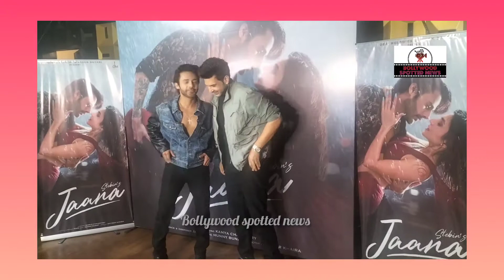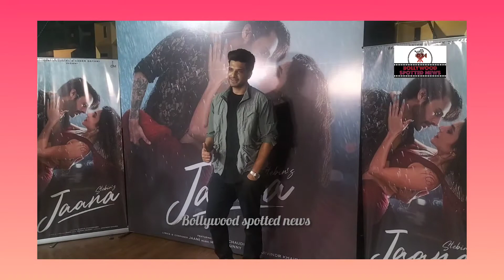New song launch jaana l Stebin with karan kundra